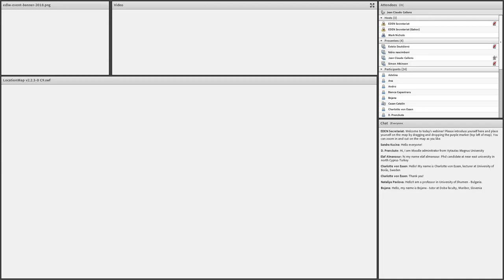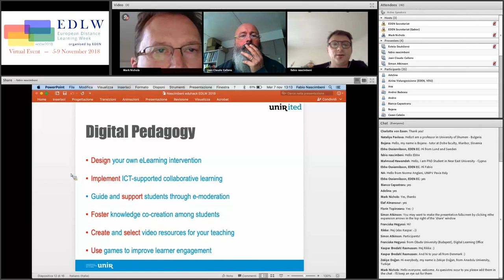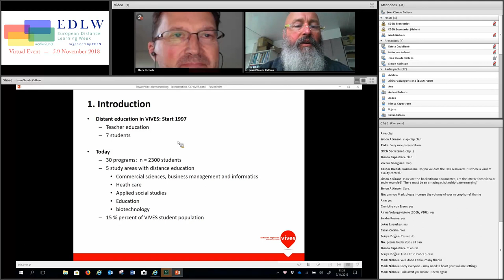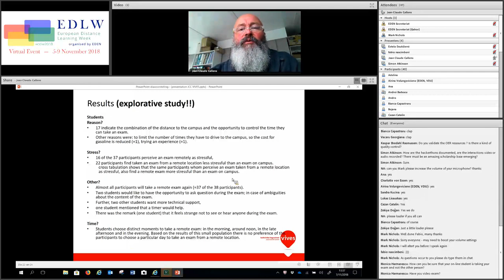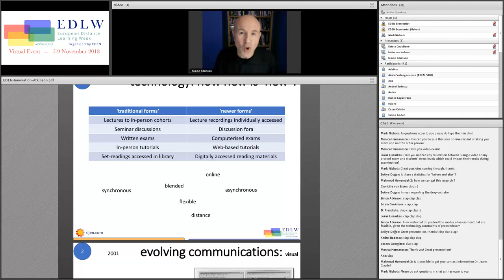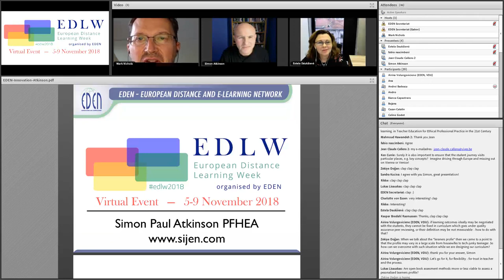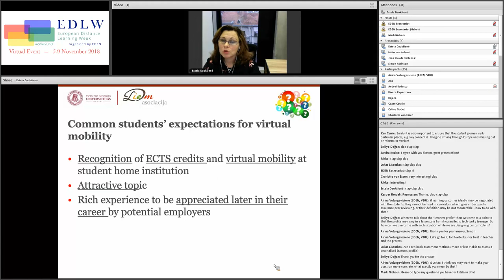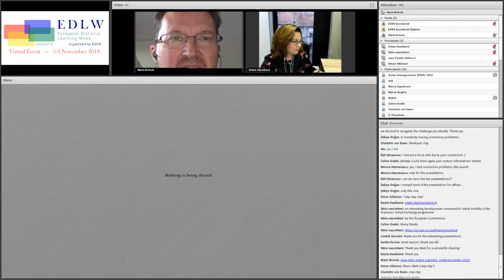EDLW - 2018 - Innovative Education – Case Studies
Wednesday, November 7, 2018: 13:00-14:30 CET

Moderator: Mark Nichols, Open University UK, EDEN Executive Committee Member

Presenters:
Fabio Nascimbeni, Universidad Internacional de La Rioja, EDEN Senior Fellow. Title of presentation: Building Critical Digital Literacy for HE Teachers: the  Eduhack approach
Jean-Claude Callens, Vives University, title of presentation: Evaluation in distance education @ VIVES: some tools and trends
Simon Paul Atkinson, Principal Fellow of the Higher Education Academy (PFHEA), MA, PGCLTHE. Educator, Researcher, Developer, Consultant  title of presentation: Designing Pathways: which way to innovation?
Estela Daukšiene, Vytautas Magnus University and Lithuanian Association of Distance and e-Learning (LieDM), title of the presentation: Challenges students face in virtual mobility